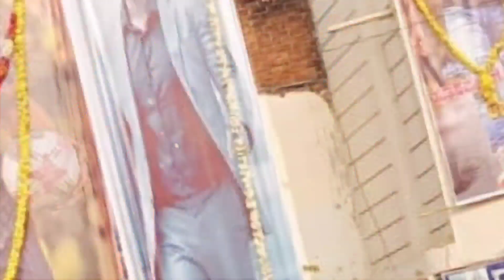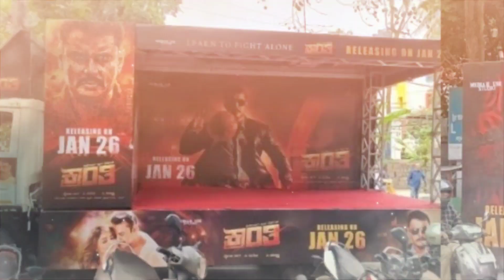ದರ್ಶನ್ ಬಗ್ಗೆ ನಟಿ ರಮ್ಯಾ ಹೇಳಿದ್ದೇನು..? | Ramya Darshan Kranthi | Appu Hospete Fans